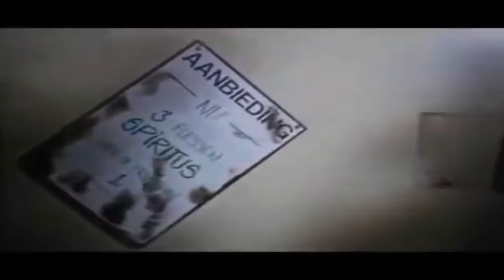California 2018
*staged by real actors
skip to 4:42 for action